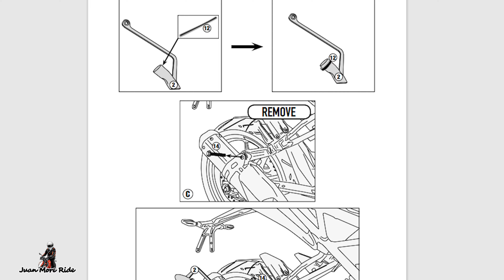Givi Bracket and Side Bag Unboxing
Unboxing the Givi Te7707 side bag bracket for 2017 KTM Duke 390. Perfect with Givi ST609 Side Bags.